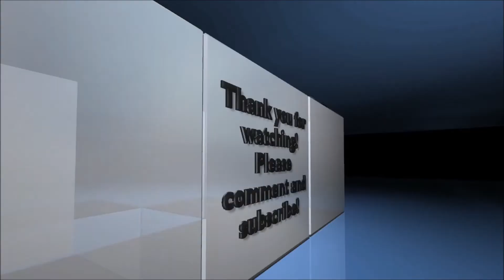"Great Garbage Goodness": WM Garbage Truck Pick Up 2/23/17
I have started a new series called "Great Garbage Goodness".  I will post these periodically, based on the support for these, so please let me know your opinions in the comments.

This video will showcase a garbage truck for Waste Management going on its weekly garbage route for my street in Lockport, NY on 2/23/17.